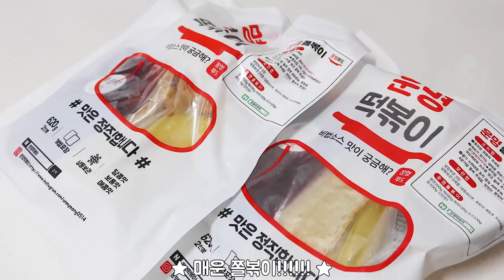매운쫄볶이 후끈맛🔥 명랑핫도그 먹방 | CHEESE BOMB! SPICY JJOLBOKKI (Tteokbokki & Noodles) ! KOREAN HOT DOG MUKBANG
MUKBANG * Cheese bomb Jjolbokki (Jjolmyeon + Tteokbokki) with Korean corn dogs :) Fume's Eating Show

[SUBTITLES]
*한국어 자막의 경우 한국어를 공부하기 시작한 외국인 친구가 적극적으로 도와주고 있습니다 :)
영상 시청에 방해가 되시는 분들은 번거로우시겠지만, 오른쪽 상단 "자막 설정"을 부탁드립니다 ❤️